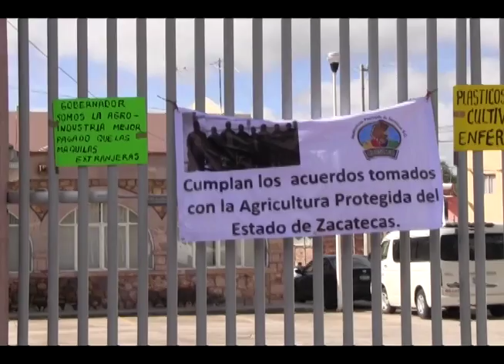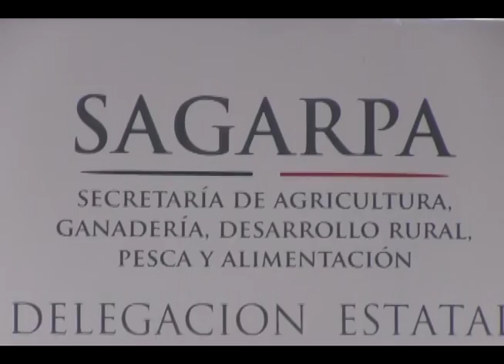TOMAN AGRICULTORES INSTALACIONES DE LA SAGARPA